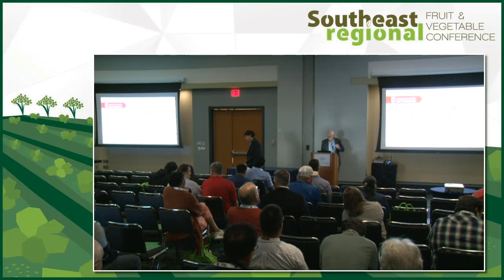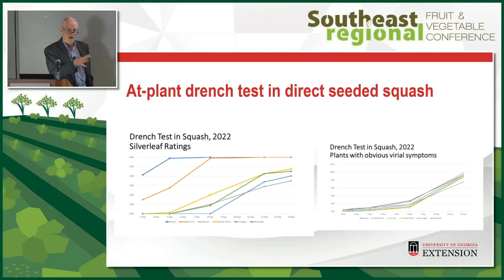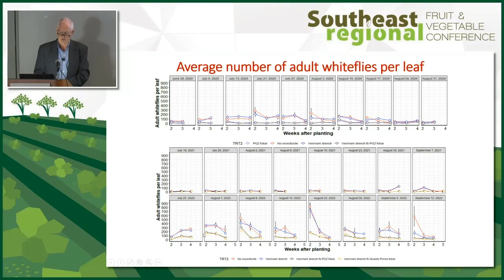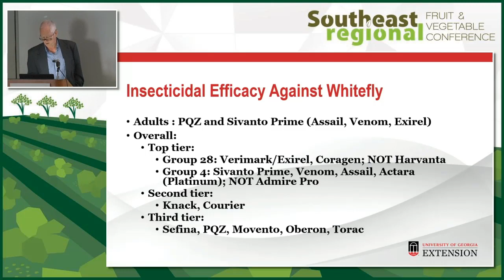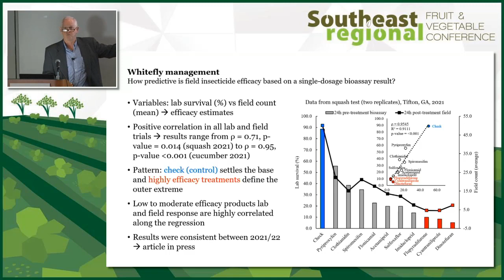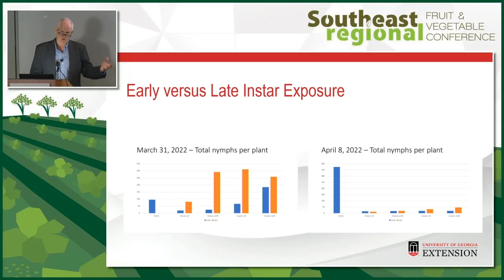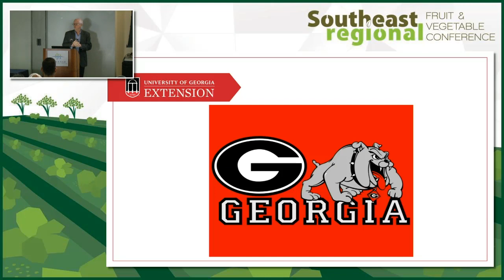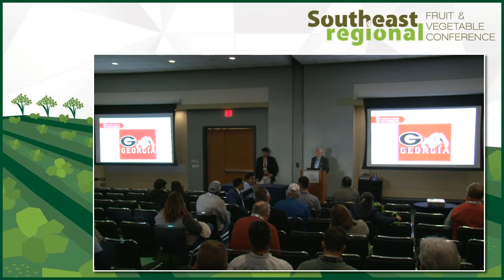23 SE Regional – Vegetable – INSECTICIDES TO MANAGE WHITEFLY / TRANSMITTED VIRUSES Alton Sparks